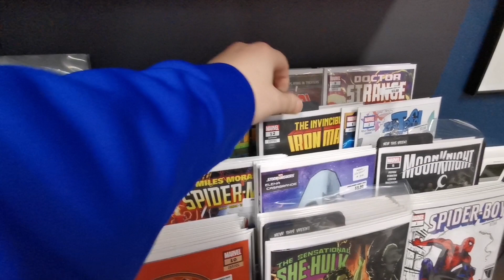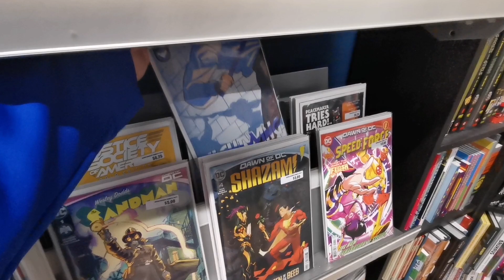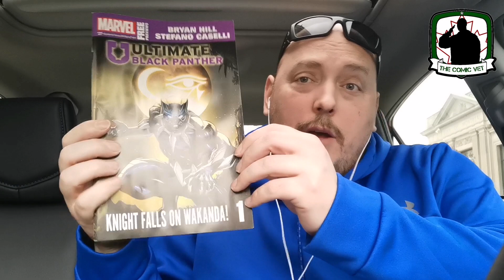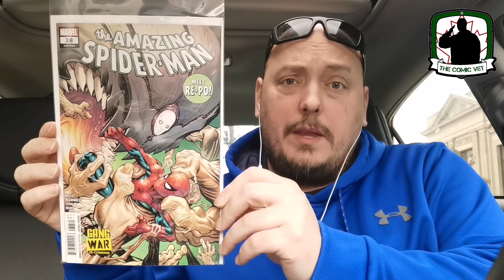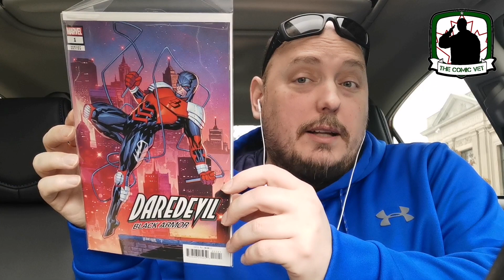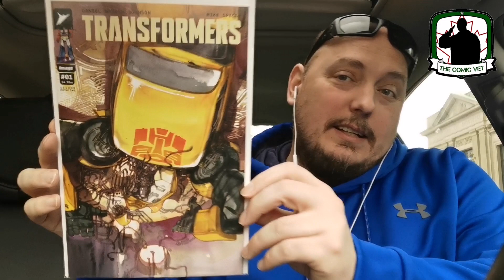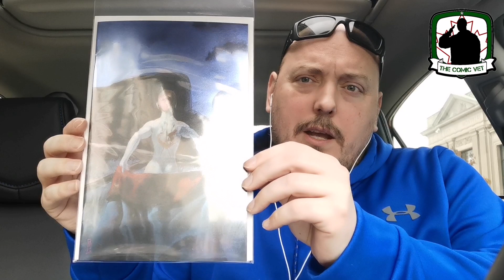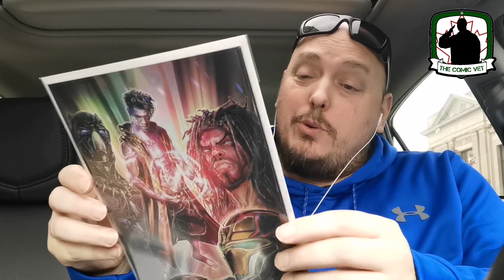New Comic Book Day Haul • Episode 10 • November 22nd, 2023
Welcome to the new series on my channel, that's something I did in the beginning of my channel!

And that's showing my newcomicbookday haul from inside of my car... and now my lcs!

I actually really enjoy doing recordings, on New Comic Book Day!

This week both marvel and dc comics stepped up! But I chased a few independent comicbooks also!

Please join me, in this new series, as I show what I just picked up!

Thanks to friend of the channel, @sonofabruce  Chris from Retro Rocket Comics for having my pull-list waiting for me!

CHAPTERS
0:22 Retro Rocket Comics Tour
2:52 New Comic Book Day Haul
10:20 Channel Membership Giveaway Update